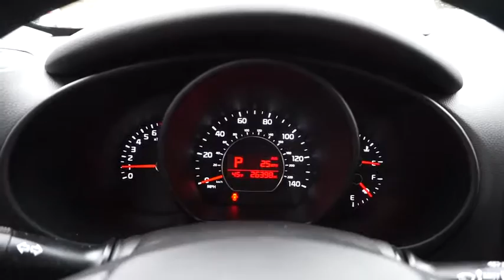2015 Kia Soul Portland, Beaverton, Hillsboro, Vancouver, Gresham OR 2077427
2015 Kia Soul

Broadway Kia
307 NE Broadway St

CARFAX 1-Owner, GREAT MILES 26,360! Base trim. EPA 30 MPG Hwy/24 MPG City! iPod/MP3 Input, Bluetooth, Alloy Wheels, Satellite Radio. AND MORE! KEY FEATURES INCLUDE: Satellite Radio, iPod/MP3 Input, Bluetooth, Aluminum Wheels MP3 Player, Privacy Glass, Keyless Entry, Steering Wheel Controls, Child Safety Locks. EXPERTS RAVE: Edmunds.com explains The Soul's cabin is a comfortable and user-friendly environment, with roomy accommodations and intuitive controls. Kia's Soul will be a friendly companion for errand running, too, as its boxy shape provides a surprising amount of luggage and cargo space.. BUY WITH CONFIDENCE: CARFAX 1-Owner Pricing analysis performed on 3/6/2017. Fuel economy calculations based on original manufacturer data for trim engine configuration. Please confirm the accuracy of the included equipment by calling us prior to purchase.